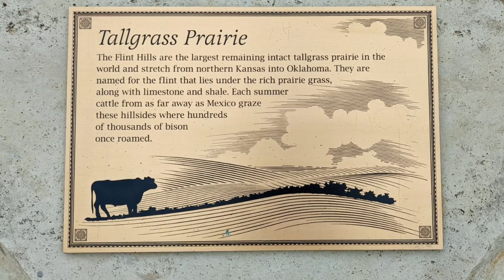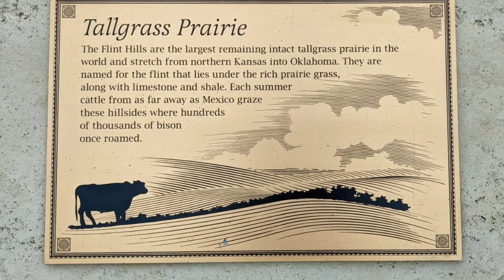The Flint Hills: A Kansan Scenic Highway Byway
Watch till the end to learn what the Flint Hills are